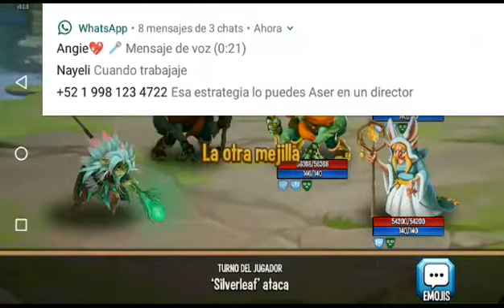EL MEJOR EQUIPO PARA GRANDES DUELOS "DUELOS EN VIVO"- MONSTER LEGENDS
clash of clans
clash royale

ME AYUDARIAS BASTANTE

Amiguismos del bosque este canal es para divertirnos y reírnos con diferentes juegos, el principal sera survivalcraft, pero tambien jugaremos mas cosas para tener variedad.

Are you ready to fly with Falling ball?